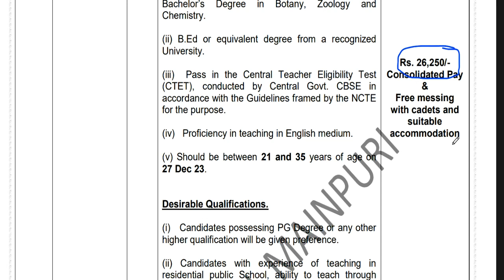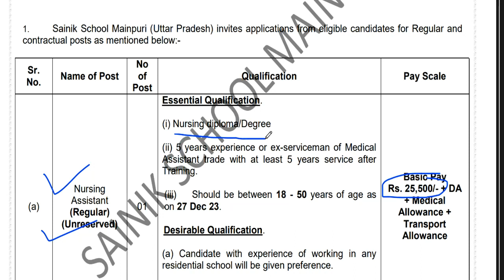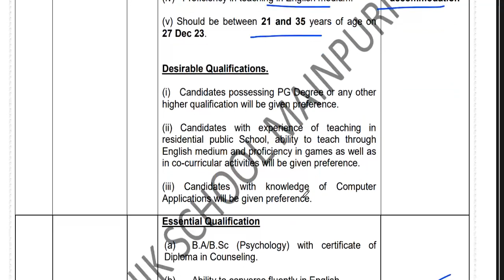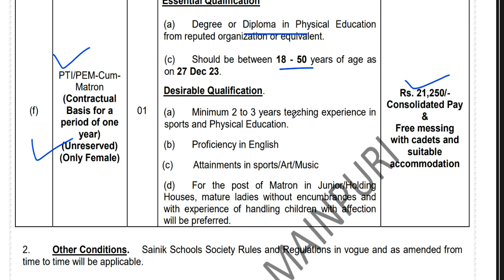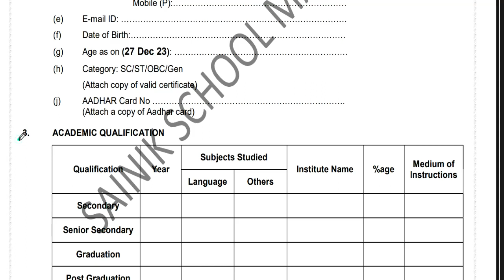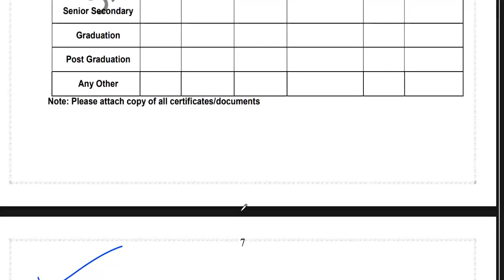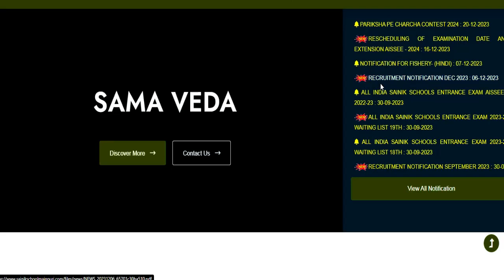sainik schools teachers vacancy 2023 | salary + free residence + food | सैनिक स्कूल शिक्षक भर्ती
sainik schools teachers vacancy 2023 | salary + free residence + food | सैनिक स्कूल शिक्षक भर्ती sainik schools teachers vacancy 2023 | salary 52533 + free residence + food | 2 सैनिक स्कूल शिक्षकसरकारी स्कूल  शिक्षक भर्ती | कस्तूरवा विद्यालय सीधी शिक्षक भर्ती | NO EXAM | No Fee |सैलरी-22000सर्व शिक्षा अभियान शिक्षक भर्ती | कस्तूरवा विद्यालय सीधी शिक्षक भर्ती | NO EXAM | सैलरी-22000
tgt eligibility
pgt eligibilty